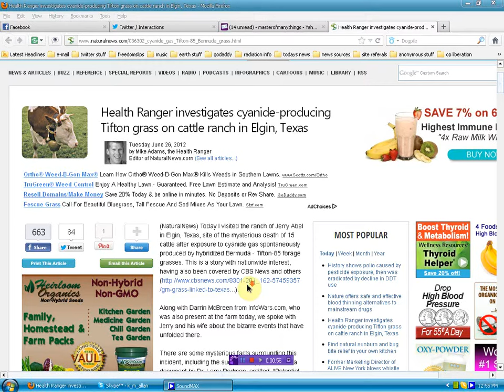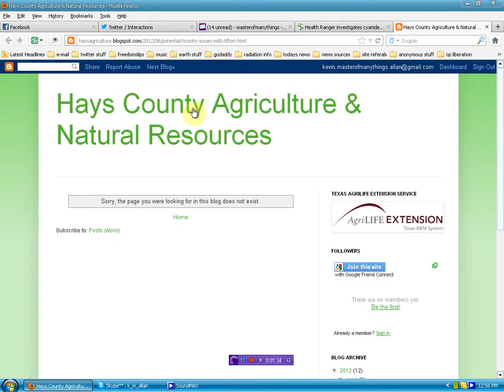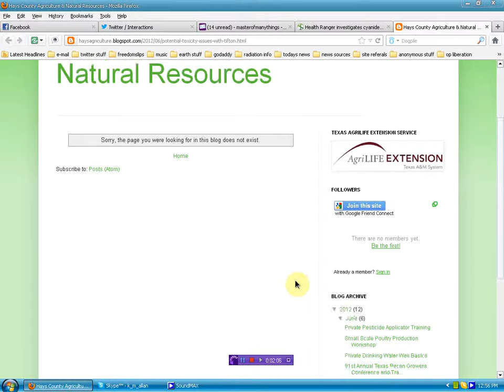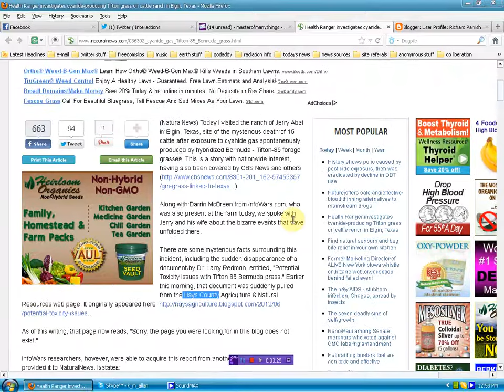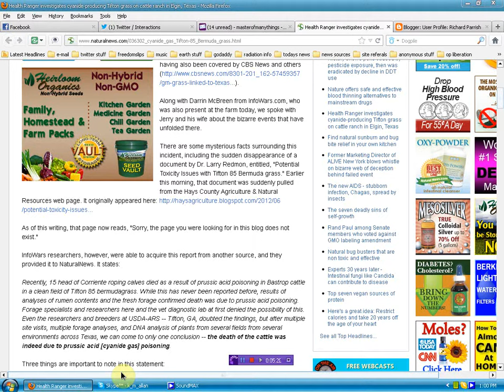Natural News using Alex Jones Trickery